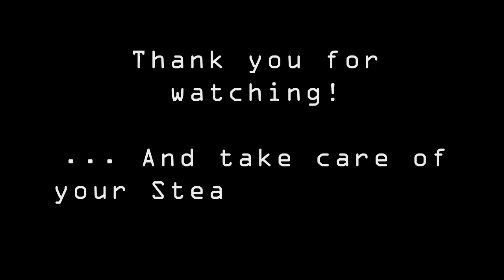The Dead Weight Challenge - One-Armed Nero VS Prologue Urizen [SoS]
Game crashed and I lost my Steam savefile. To take out my anger at restarting from zero, I decided to dunk on Urizen right off the bat. After doing it in Devil Hunter, I somehow felt it wasn't enough, so I retaliated on him... Twice. Also R.I.P. for almost going for the No Damage run.

Songs (Devil May Cry 5 Official Soundtrack):

Yoshiya Terayama - Voltaic Black Knight
Casey Edwards - The Duel
Casey Edwards feat. Ali Edwards - Silver Bullet